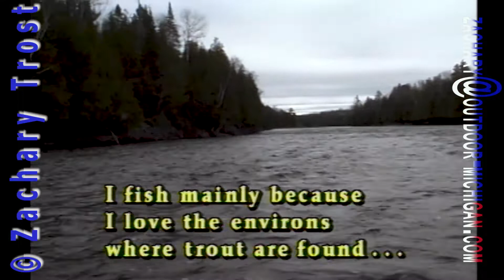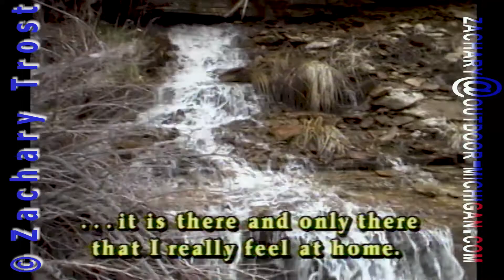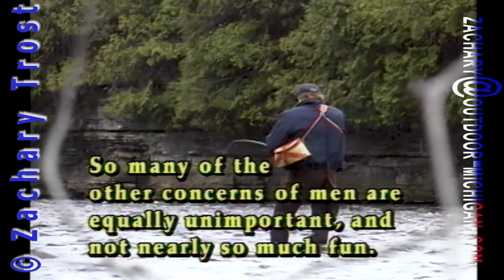Michigan Upper Peninsula Trout Fishing Opener Part 2 of 3 2000-05-04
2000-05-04 Michigan Upper Peninsula Trout Fishing Opener